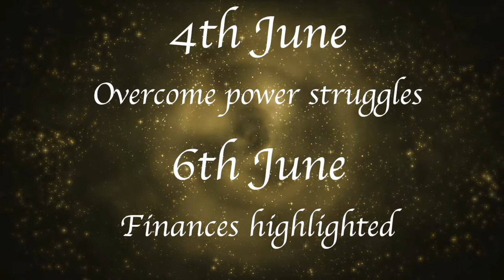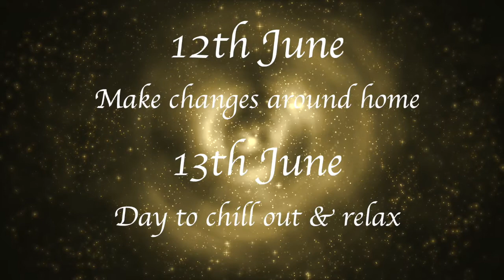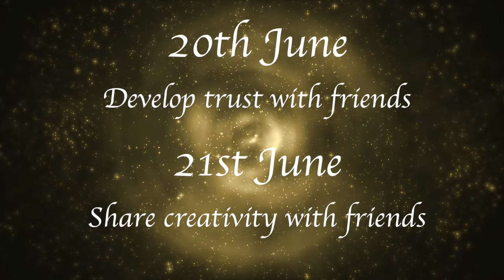Taurus June 2021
June astrology review for Taurus Sun Sign & Taurus Rising Sign.